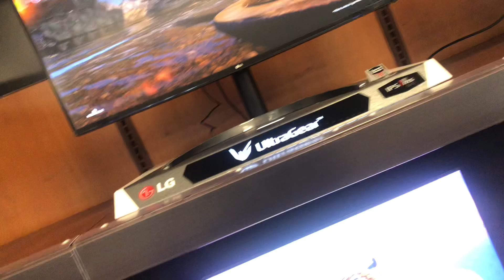LG UltraGear 😳 | Electronic Toys😍